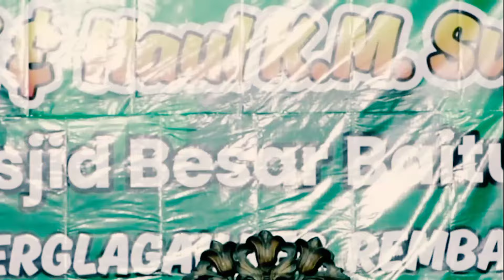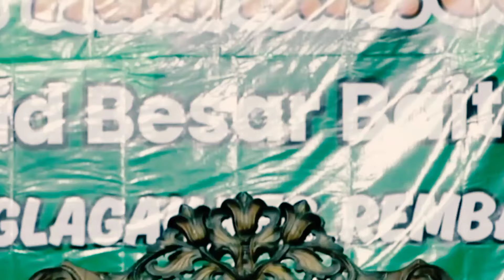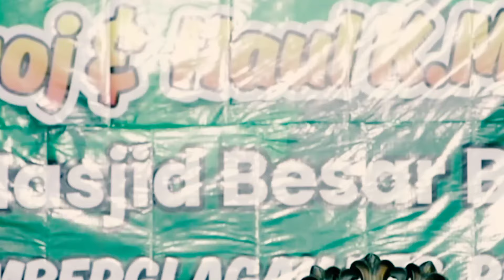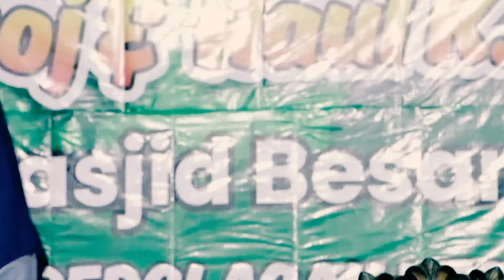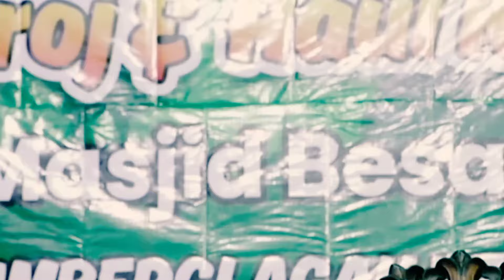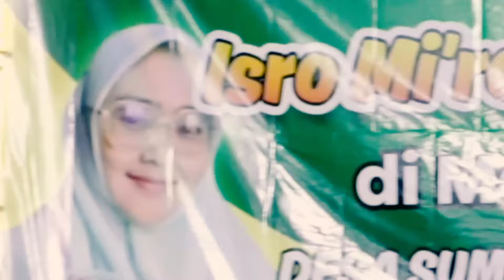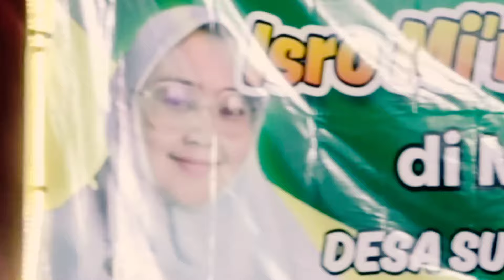Full lucu ☺️ Kebaikan Ning umi laila Terbaru 2024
Ceramah agama Ning umi Laila terbaru 2024